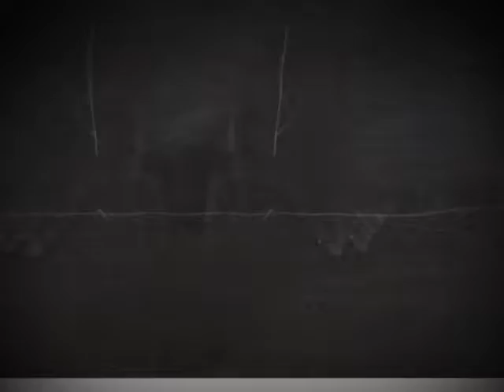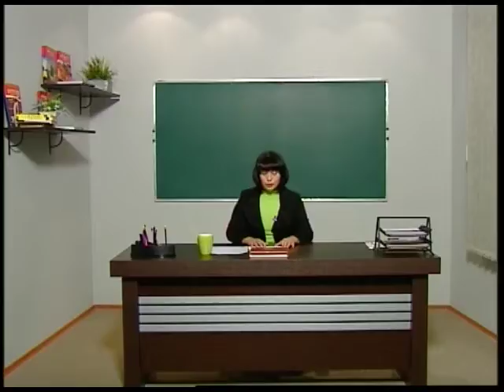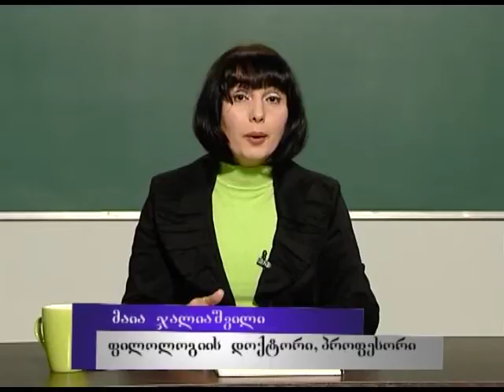ლექსები - დაგვიანებული პასუხი აკაკის